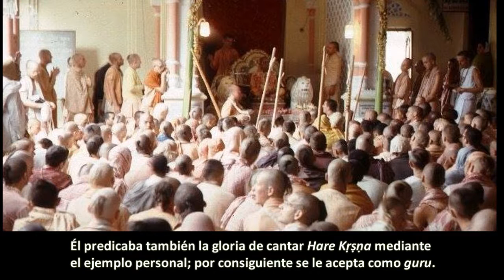BG 7.9 Prabhupāda. Clases en español subtituladas. Vrindavana, India 15 agosto 1974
Debemos hacer un estudio de la naturaleza y cuando Kṛṣṇa dice: "Eso soy Yo", debemos recordarlo. Cuando beben agua, recuerdan a Kṛṣṇa. Si ven la luz, recuerdan a Kṛṣṇa. Cuando ven el aroma de una bella flor, recuerdan a Kṛṣṇa. Practiquen esto. No es difícil. Siempre tenemos que pensar en Kṛṣṇa.